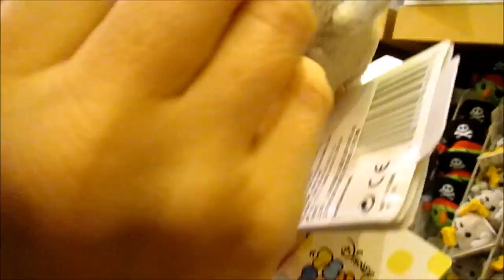Downtown Disney+Little of Huntington beach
Hello this is shawna me going to downtown disney with twin and i was sooooo happy still thinking about a pass yessss! we want on may 29 , so yes please enjoy it more to came vlogs !
instagram: shawnadancer and photography instgram:shawna_louise_photography